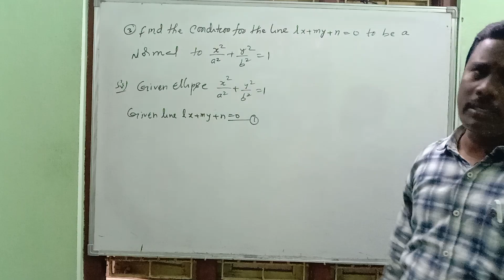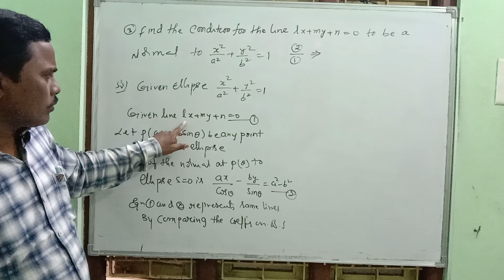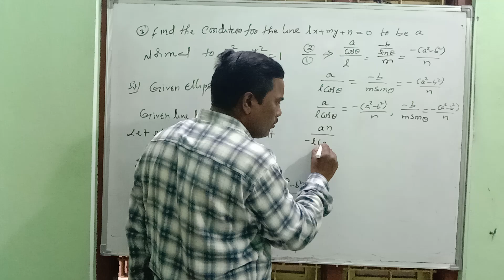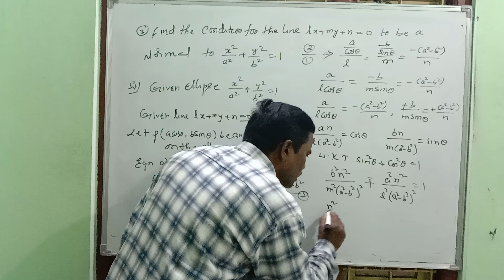Ellipse (ipe) important question